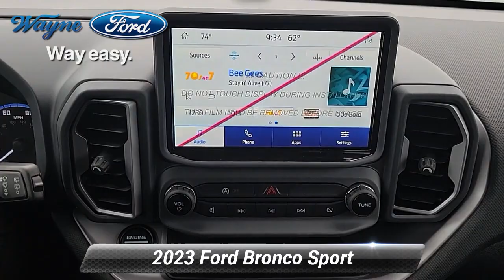New 2023 Ford Bronco Sport Big Bend, Wayne, NJ 23T-275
Wayne Ford